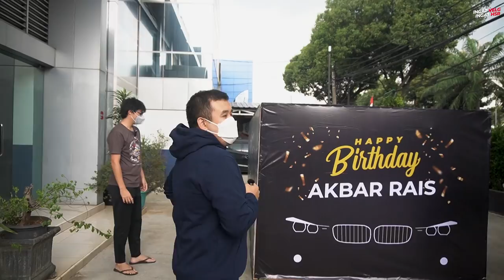Prank Ulang Tahun Akbar Rais ! Ada Kado Special Dari HSR Wheel !